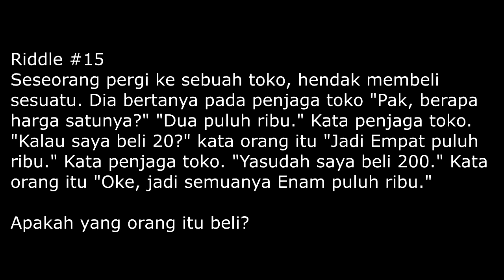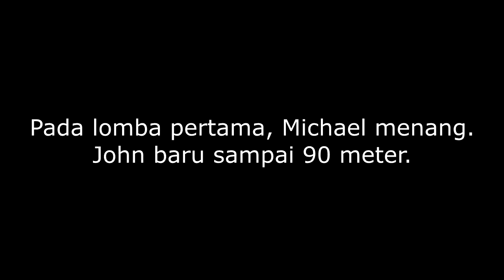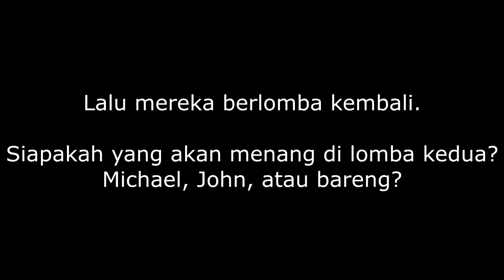Lomba Lari | RabuRiddle (RR) #16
Kali ini, dua orang berlomba lari 100 meter. Apa yang akan terjadi bila satu orang start lebih belakang dari orang satunya?